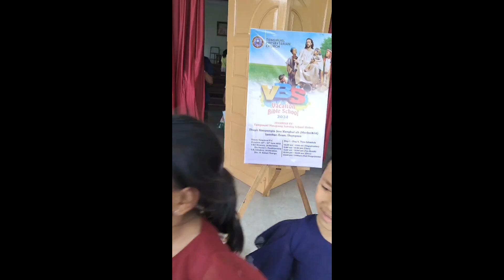VBS Day 1 | Tangmual NSSU, 25-29-2024